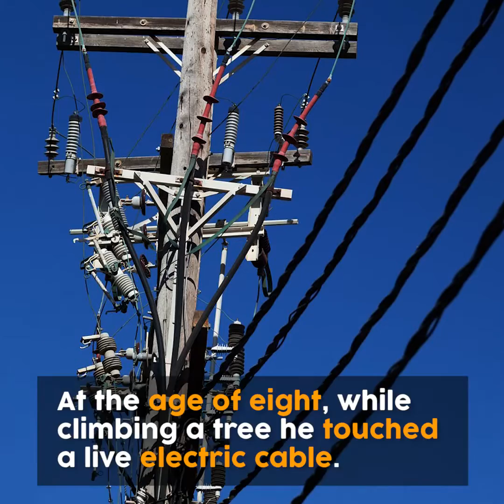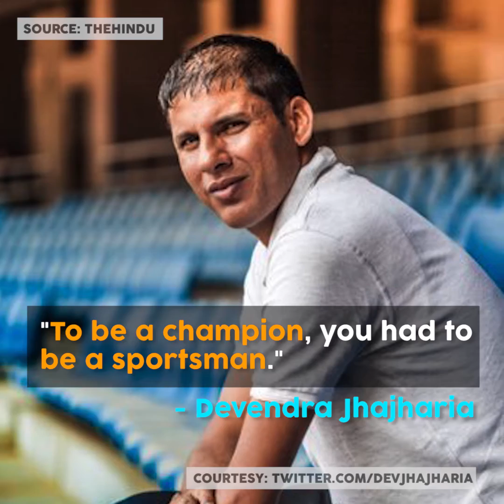Devendra Jhajharia: Only Indian To Win 2 Golds In Olympics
Devendra Jhajharia created history and a new world record in men’s javelin throw and clinched Gold at Rio Paralympics. He is only India to win 2-individual Gold Medals at Paralympics/Olympics. Know more about him In2Minute.